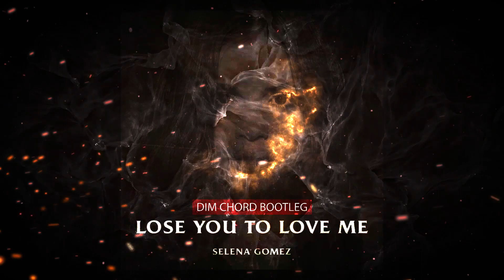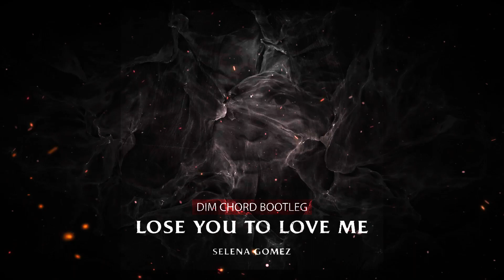Selena Gomez - Lose You To Love Me (Dim Chord Bootleg)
► Connect with Dim Chord